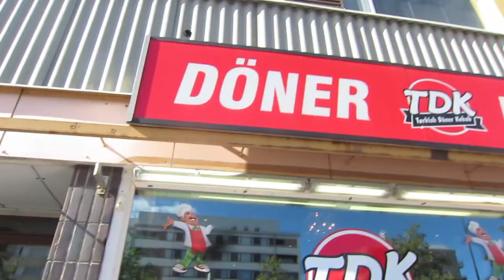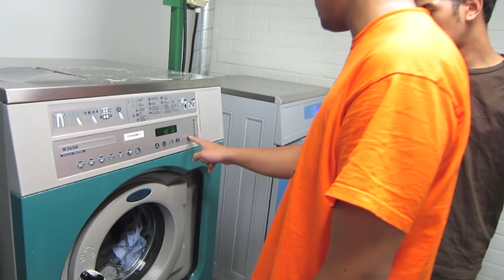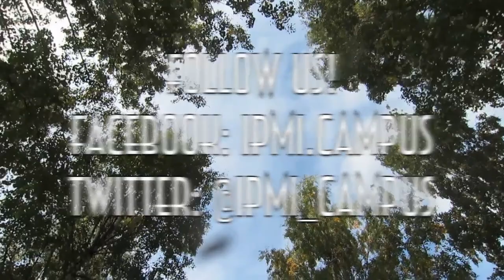FINLAND VLOG | WEEKEND ROUTINE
** OPEN ME! **

Six of IPMI International Business School's students are going to Oulu, Finland, for study and an internship program for one and a half month and they want to share this experience with everyone! :)

FOLLOW IPMI!

video edited by: Stephanie Tanya & Nasreen Judge